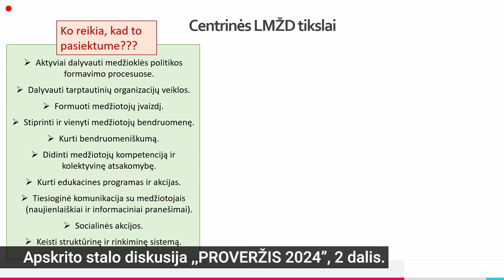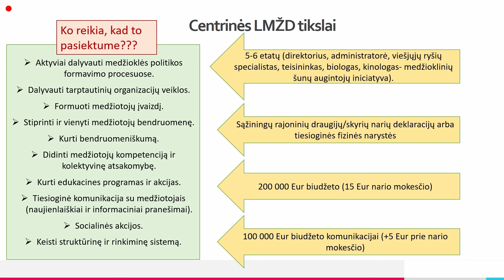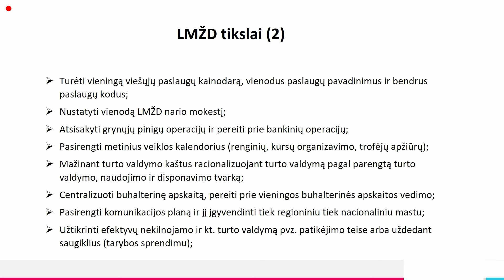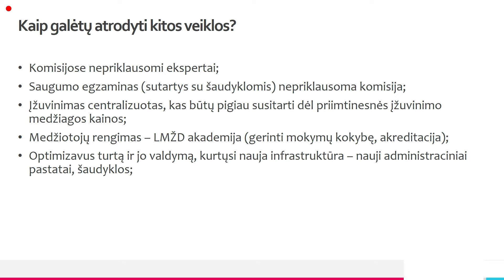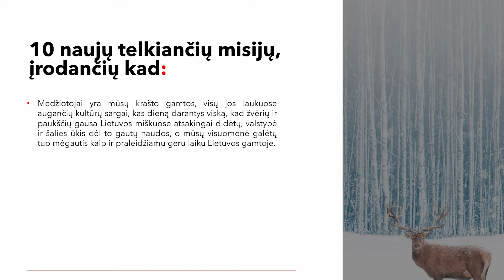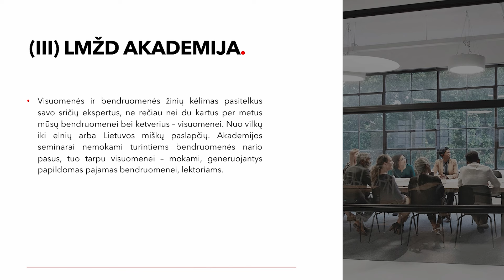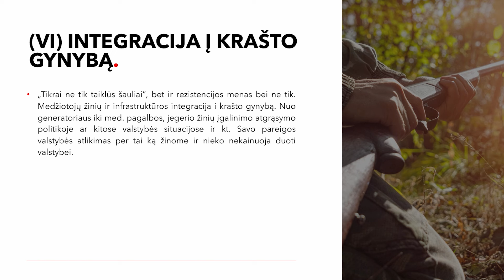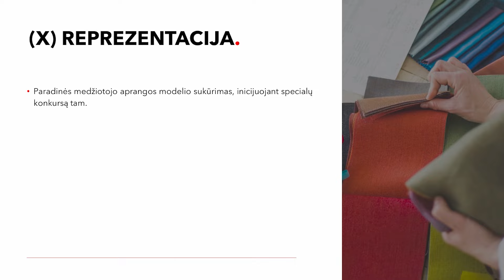Tauro ragas / Hunting Horn Show 2024 04 28